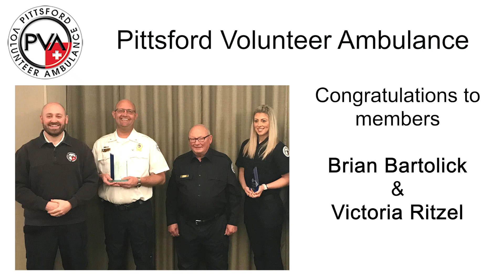PVA Member Awards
Awards presented Bob Lonsberry at the 2018 STEP Conference: Brian Bartolick, Harriet C. Weber EMS Leadership Award recipient and Vitoria Ritzel Basic Life Support Provider of the Year.